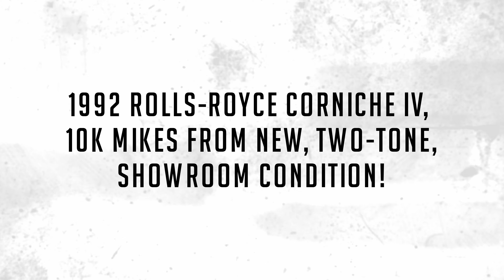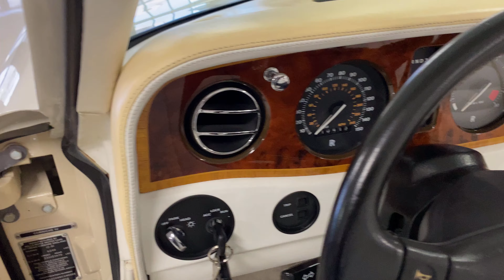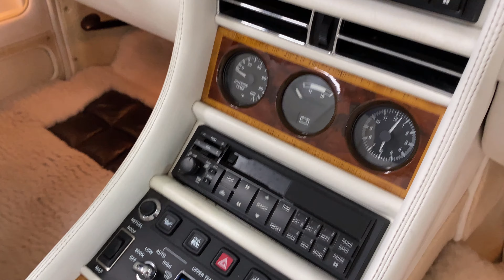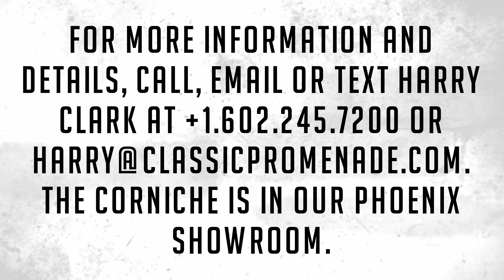1992 Rolls-Royce Corniche IV, 10k Mikes from New, Two-Tone, Showroom Condition!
This is a gorgeous example of a 1992 Rolls-Royce Corniche IV that has accumulated 10,400 miles from new.  The present owner has enjoyed this Corniche for the past 18 years.  In white and magnolia two-tone livery, it is simply stunning.  Over the past 17 years of ownership, it has been serviced and maintained by marque specialist as well as Desert European, the local Rolls-Royce dealership in the Palm Springs valley.  This Corniche is in nearly new condition, inside and out, and may be the only two-tone Corniche IV ever made.  Reference: Rolls-Royce Corniche IV (rrsilvershadow.com)

This Corniche was ordered new by Sandra Adelson, the first wife of the late Sheldon Adelson, owner of the Las Vegas Sands empire.  Sandra and Sheldon had amassed an enormous fortune together, becoming two of the most affluent people in the world.  Ms. Adelson ordered the Corniche through Foreign Motors West of Natick, MA.  Ms. Adelson lived in her home in the exclusive Chestnut Hill area outside of Boston.  The Rolls was with Ms. Adelson until her death, when it soon thereafter was bought by its last owner, Mr. Bill Walsh.  Mr. Walsh used the Corniche at his PGA West home in La Quinta, CA as an escape from his 28 dealerships in the Chicagoland area.

This Rolls is one of the 219 Corniche IVs made in the four years from 1992 until 1995.  This is incredibly rare, and more so being in the stunning two-tone paint scheme and having accumulated a mere 10,400 miles since new.  The Corniche IVs benefitted from the latest engineering, including upgrades to the ABS braking system, a four-speed automatic, fully automatic convertible top and many other refinements.

The livery is beautiful in its original white (Code RR.9520090) and magnolia (Code RR.95.20093) with white double coach stripes.  The paint is stunning with its factory finish without orange peel and still looking as though it is new!  The stainless steel and chrome are overall in excellent condition, with only normal use shown via small fine scratches in the stainless steel.  The white Everflex convertible top is in excellent condition and the rear window is clear and also in great condition.  Every part of the car reinforces that this has been faithfully garaged and cared for since new.

The white leather interior is complimented by magnolia piping and magnolia upper dash panel with triple tone wood veneer, including burl walnut, and two other contrasting veneers.  The leather is in overall excellent condition with very minimal wear shown on the drivers seat, which one would expect after 10,400 miles.  The leather is soft and supple and also shows that this Rolls has been loved and cared for.  The magnolia Wilton wool carpets are nearly as new and are covered by the original white mouton sheepskin overlays which are in very nice condition.

The drivers door wood cap railing shows only one of the normal small chips from the seat belt, which we commonly see in Corniches.  The light wool broadcloth headliner and the original white convertible top boot cover are in excellent condition as well.

The engine compartment is in concours presentation condition.  It absolutely looks showroom new.  The Corniche drives beautifully and the 158-point inspection report was completed by our mechanic.

The Rolls is complete with its Owners Manuals, original set of tools and 20 years of service records.  When new, the Corniche IV had a base MSRP over $285,000.

For a couple of data points, the Hagerty Price Guide has the 1993 Corniche IV valued at $120,000 for a No. 1 example.  At auction, the Corniche IV has sold for as much as $360,000.  Reference Bonhams Auction Result

For more information and details, call, email or text Harry Clark at or . The Corniche is in our Phoenix showroom.